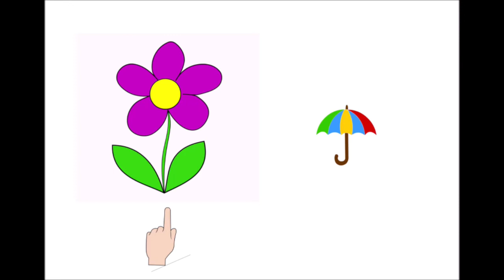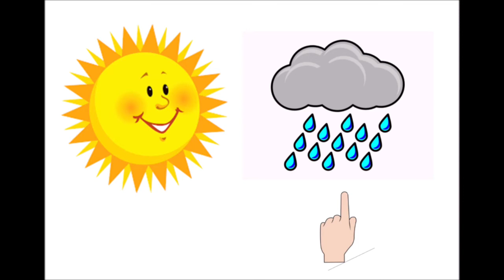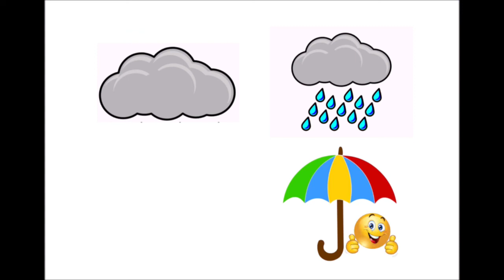For 2 yrs. old. English lesson 3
It's all about spring. An english lesson for 2 yrs. old.